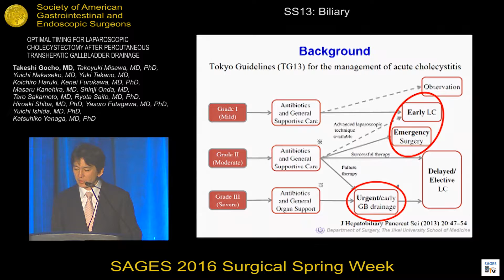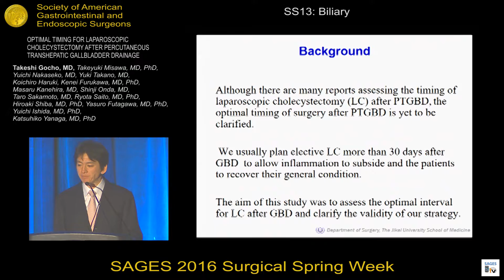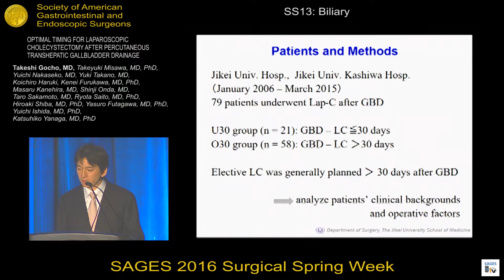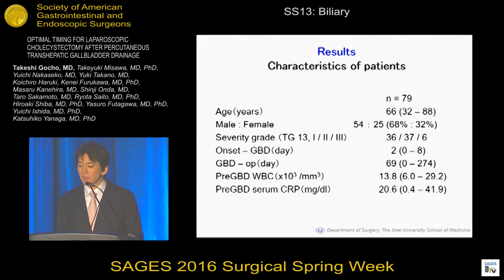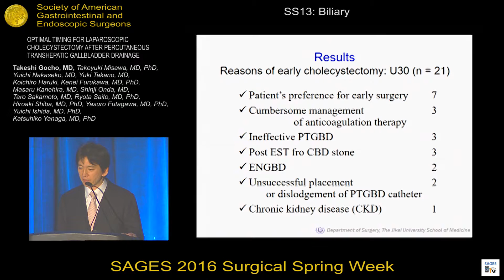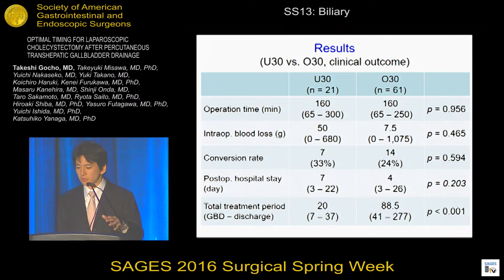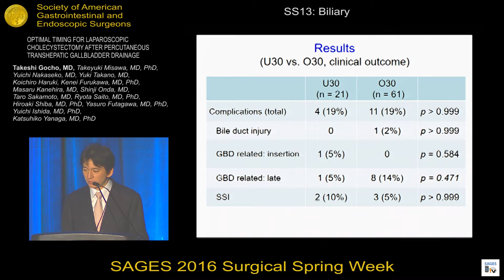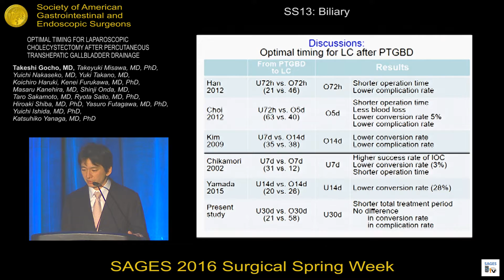Optimal timing for laparoscopic cholecystectomy after percutaneous transhepatic gallbladder drainage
Presented by Takeshi Gocho at the SS13: Biliary Session during the SAGES 2016 Annual Meeting.